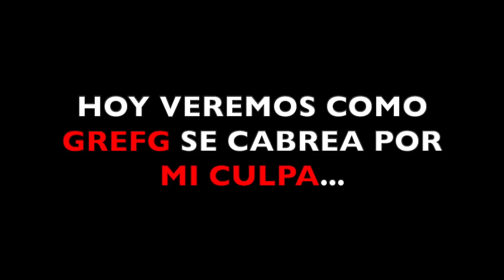Pago 1000€ para que MATEN a GREFG en DIRECTO y pasa esto... *Se Cabrea Mucho*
🔥Usa el codigo: XARTAMIOSX y entrarás en SORTEOS SEMANALES de 10.000 pavos y CUENTAS SUPER CHETADAS🔥

🔥Resumen del video:  Hola chicos, soy Arta Game,Arta o artamios. En este video pago 1000€ para que maten a Grefg fortnite. Pensareis que le hago stream sniping a grefg pero no, tampoco mato a grefg. Pago 1000 euros para que mi amigo con la cuenta de su primo haga stream sniping a grefg. Disfrutar de este video de fortnite! artaskuad!

                                              📌📍METAS📍📌